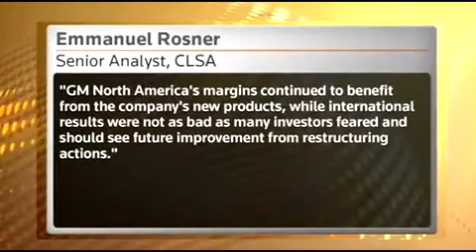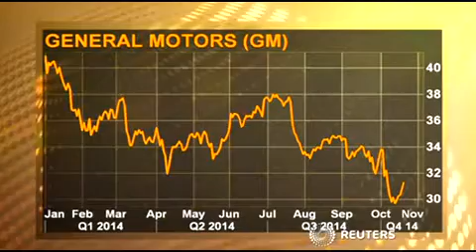Recalls don't slow GM sales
General Motor's strong performance in North America and China offset losses in Europe and South America. Fred Katayama reports. Video provided by Reuters Newslook